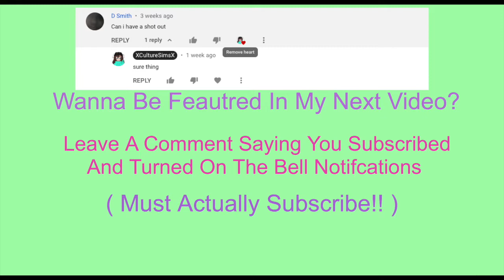The SimsFreeplay: Hayley Winchesters Teen Pregnant Morning Routine | XCultureSimsX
Hey everyone in this video I will be showing you all Hayley Winchester's typical school morning routine, If you would like a Night Routine then make sure to request it down below. I hope you all enjoy
-CultureSims

Remember to turn on my post notifications by clicking onto the bell🔔 so that you are notified every time I upload!

                            -IMPORTANT MESSAGE FOR VIEWERS-
If I see Name Calling ( Rudeness Towards Me Or My Subscribers ) , Inappropriate Language You, Inappropriate Behavior , You Will Be Blocked IMMEDIATELY..

Join our FB GROUP now!

RECORDING SETUP

☽ Xbox Game Capture ( Windows 10 )

☽  Screen Recording: iPad 7th Gen 2020 Model, iPhone 11 Pro Max 2019 Model

☽ Editor: IMovie On IMac 27inch, MacBook Pro 13inch 2020 Model